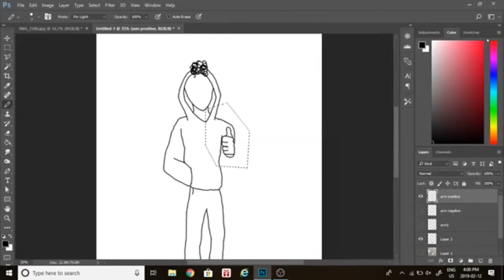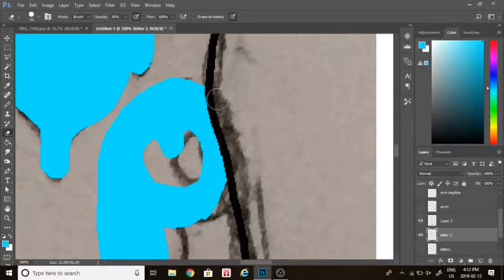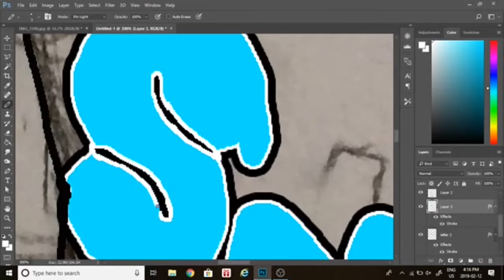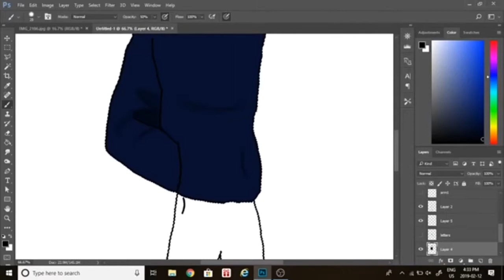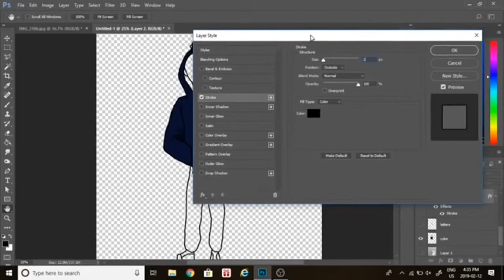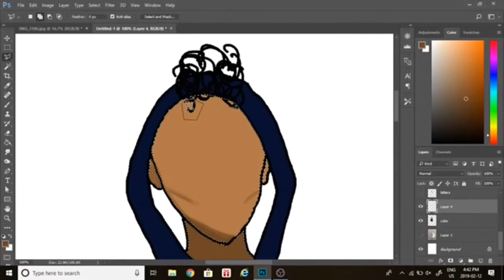Let’s Draw A Thing Ep3